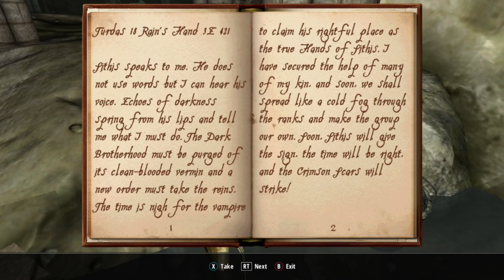Deepscorn Hollow - Let's Play Elder Scrolls IV: Oblivion #45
Lions and Rattos and Bears! Oh my!
Sending a minion to do our dark bidding!

It just needs a few decorations and it'll look just like a showhome. right?
Returning to Tamriel and Cyrodiil after many years away. We're making our lives difficult with a higher difficulty and working our way to max difficulty. We will be doing our best to fully complete the game and learn a lot more about the lore on the way. Schedule is somewhat flexible but hoping to cement Friday  as release day for this series.

Mods installed:
OBSE Oblivion Script Extender
Northern UI
SkyBSA
Oblivion Unofficial Patch
Light Spell Recolour

Oblivion created by Bethesda Studios.

Intro / Outro music: Here It Comes by Track Tribe and Forever by Anno Domini Beats.